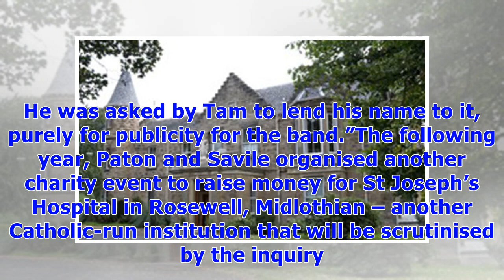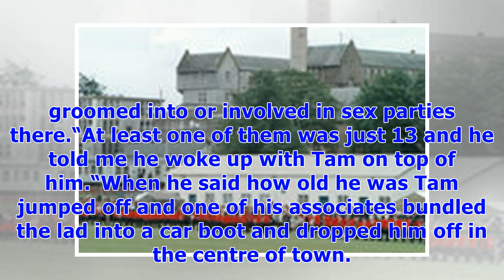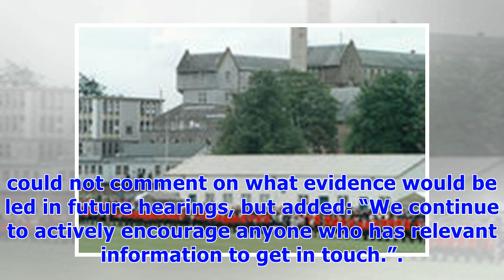Holyrood child abuse inquiry urged to look into former Bay City Rollers manager Tam Paton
NCPaton was a regular visitor to the Nazareth House children’s home in Lasswade So there was a pattern of behaviour where boys from care homes are being abused by Tam Paton and his circle Simon Spence He was a regular visitor to the Nazareth House children’s home in Lasswade, Midlothian, in the 1960s and 1970s, sometimes accompanied by Savile on one of the monster’s frequent trips north of the Border. The inquiry, chaired by high court judge Lady Smith, is examining decades of abuse at the four ...